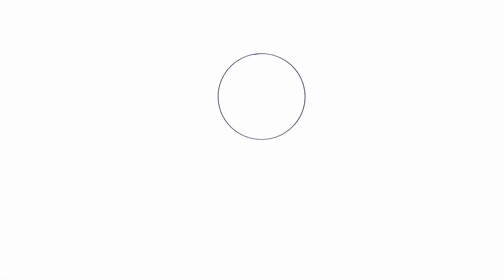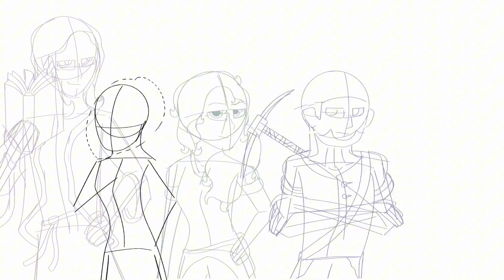The insane biology of Minecraft’s endermen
Hiya there! I’m back with a theory over Minecraft’s endermen that has been bouncing around in my head for years now. It seems theories are a thing I do now… Don’t worry, art and animations aren’t going anywhere, but animation takes ages to do so it’s slower to come out.

Endrmen are funny fellas, and I absolutely love them to death. Because of this, I have a LOT of theories about them, but there’s one I’ve never heard anyone else talk about. Let’s have fun diving into the biochemistry of a fictional creature! (Gosh, that’s one of the nerdiest things I’ve said in my life, and that’s an embarrassingly high bar…)

There was an error in the script- the video on silicon-based life was from PBS Space-Time, not SciShow. Watch it here:
si=jwqbWnnBWQuNs7iH

si=UMNaUZHp9mzUaUJT

Programs used:
Adobe Fresco and CapCut

Characters featured:
Minecraft default skins (Steve, Alex, Kai, Efe, Noor, Makena, Zuri, Sunny, and Ari)

All art in this video was made by me :)

Minecraft is owned by Mojang